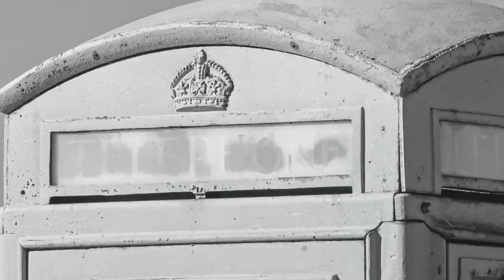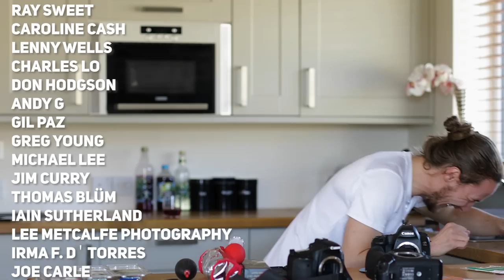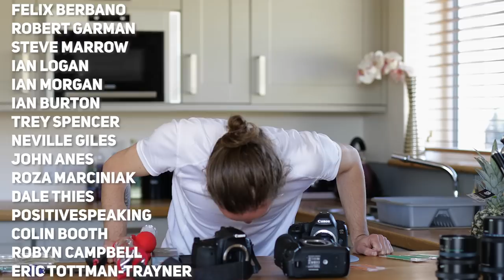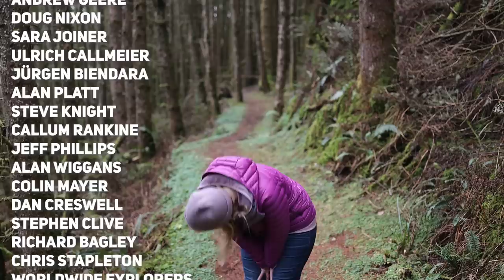Street Photography in Venice | Ultra Large Format Camera | Our Future Plans for the Show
We bring you this episode of Photography Online from one of the world's most photogenic cities - Venice - where we head out on the streets with a rangefinder camera to capture everyday life. We also explain our exciting plans for 2023 and beyond, plus we take a brand new, ridiculously big camera out on location for its first ever shot to see just how much detail it can capture.

🟡 Submit questions or images for our Live Q&A at 6pm on Sunday 19th February